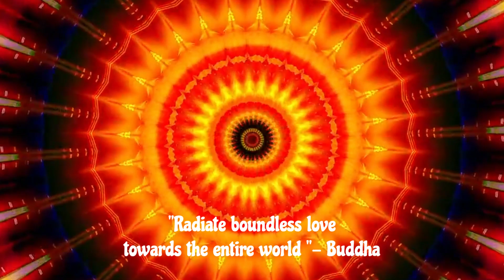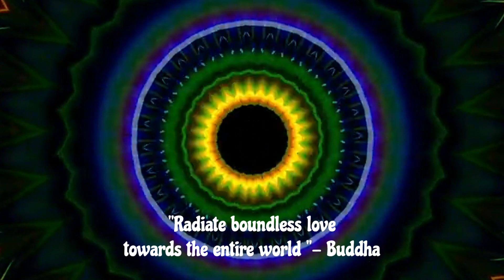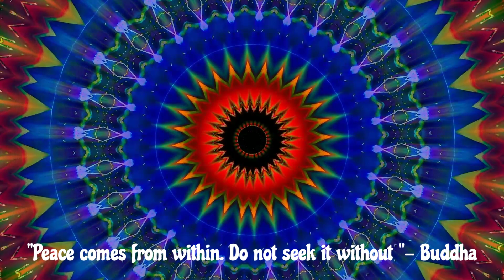☀️ Positive Mindset: Start Your Day with Motivation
Motivational video
Trending motivational video
mini vlog motivation
motivational vlog channel
morning study vlog Indian
Radiate Love
motivational short video earning
college motivation vlog
self improvement vlog
motivation short video
motivation video
daily motivation
youtube motivation
daily vlog motivation
life motivation short video
morning motivation short video
morning mini vlog
Cristiano Ronaldo
vloggers life advice
student daily life vlog
study motivation short video
motivational daily vlog
what is an motivation